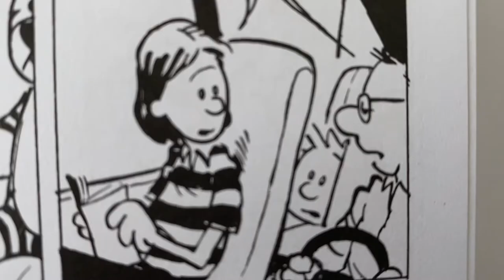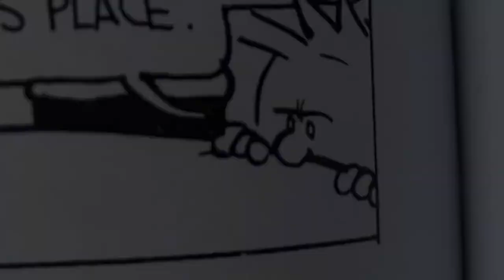Calvin and Hobbes Dub: The Camping Trip [Explicit Language]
Calvin and his family are taking a trip to a cabin.

🎵Music/Audio I do not own🎵

📱SOCIAL MEDIA📱

Patchanthony02